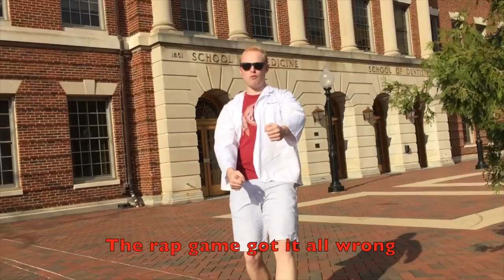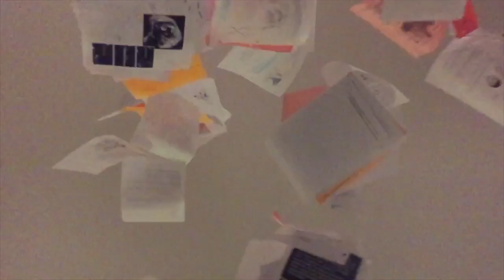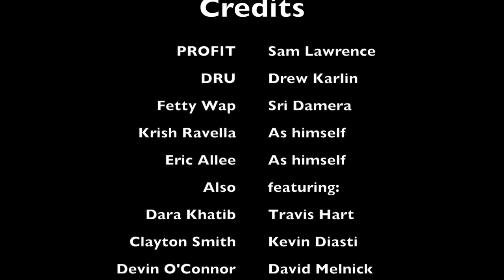PROFIT (feat. Dru) - Save Dat Money (Georgetown University School of Medicine Lil Dicky Parody)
Medical school loans can be tough. Remember to save dat money!